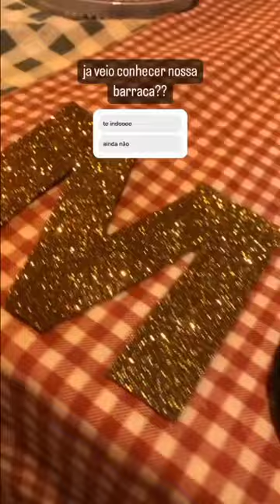Arraiá Unificado CCE e CCN na UFPI